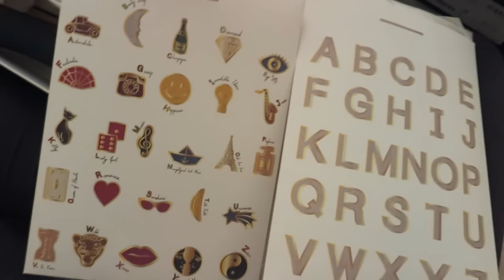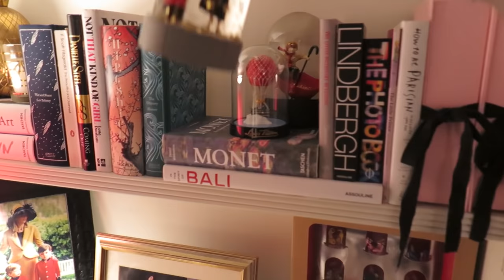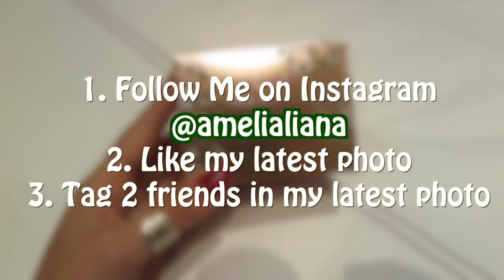Too Much Mulled Wine! + Mini Sales Haul! | Vlogmas Amelia Liana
hosting a festive christmas brunch at home for vlogmas day 18 2016! Featuring easy how to recipes for a big brunch meal at home! I hope it gives you some ideas for brunch recipes like the pancakes! Plus a Net A Porter Sales haul and try on! I'm loving daily vlogging at the moment :) Hope you guys are enjoying vlogmas too!